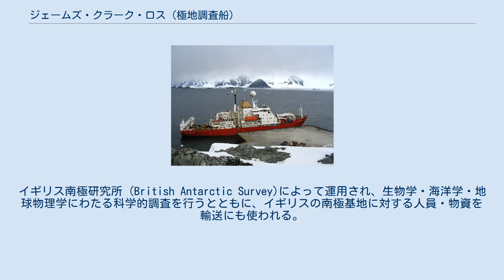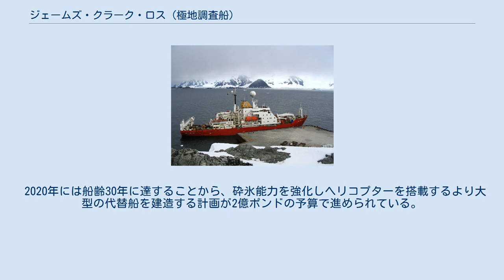ジェームズ・クラーク・ロス (極地調査船)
ジェイムズ・クラーク・ロス
ジェームズ・クラーク・ロス（RRS James Clark Ross）はイギリスの極地調査船。
イギリス南極研究所 (British Antarctic Survey)によって運用され、生物学・海洋学・地球物理学にわたる科学的調査を行うとともに、イギリスの南極基地に対する人員・物資を輸送にも使われる。
船名は19世紀の極地探検家ジェームズ・クラーク・ロスにちなむ。
 RRSジェームズ・クラーク・ロスは、RRSジョン・ビスコー（1956年建造）の代替としてスワン・ハンター造船所で建造され、1990年12月1日に女王エリザベス2世の手によって進水した。
フォークランド諸島のスタンリーを母港とする。
 本格的な砕氷能力は持たないが、厚さ1メートルの一年氷であれば2ノットで航走可能な耐氷性能を持つ（ロイド船級協会 Ice Class 1A Super）。
推進機関はディーゼルエレクトリックの1軸推進で、船首および船尾には360度旋回するスラスタを持つ。
音響センサーへの干渉を避けるため、ノイズ軽減に配慮した設計となっている。
 荷役用に前甲板には20トンクレーン、後甲板には10トンクレーンを持つほか、調査機器を運用するため各種クレーンとウィンチを備えている。
船内には6つの研究室に加えて、作業エリアと標本を保存する冷凍室があり、さらに前後甲板に合わせて5つのコンテナラボを搭載可能となっている。
観測機器としてはエコーサウンダと超音波流速計のほか、深さ30mまでの地質サンプルを採取できるピストンコアラー、海底下の地質構造を調べるため反射法地震探査システムのエアガン・アレイなどを装備している。
 またサウサンプトン海洋学センター（NOCS）の魚雷型海中ロボットAutoSub-2を2001年より運用し、従来は観測が困難であった南極の棚氷下を含む広範囲な海中環境が調査可能となった。
ナンキョクオキアミのバイオマス量、気候変動による棚氷下部の融解などのデータ収集に成果を挙げたが、2005年2月のフィンブル棚氷下の調査中にAutoSub-2は失われた。
 現在はその改良型で400kmの海中航行が可能なAutoSub-3が南極海の調査に投入されている。
 南極観測基地への補給任務には、BASが運用するもう一隻のRRSアーネスト・シャクルトンが主として従事しているが、RRSジェームズ・クラーク・ロスも一般貨物1500m3の輸送能力を持ち、そのロジステックの一端を担っている。
 2020年には船齢30年に達することから、砕氷能力を強化しヘリコプターを搭載するより大型の代替船を建造する計画が2億ポンドの予算で進められている。